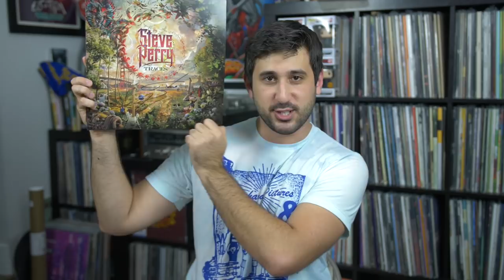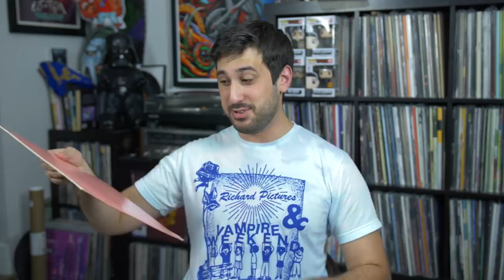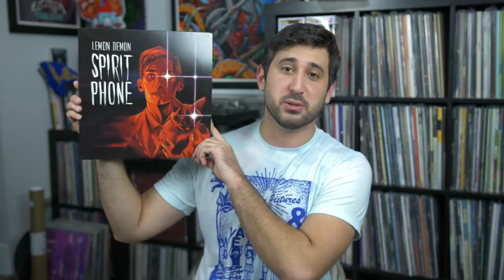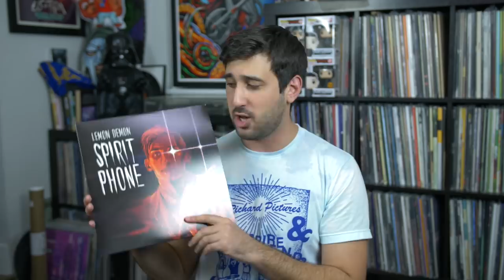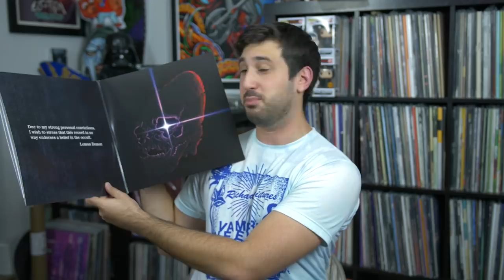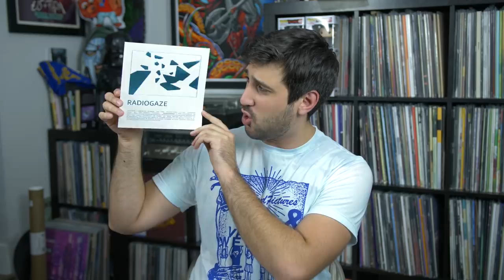Vinyl Haul/Record Reviews: October B-Side 2018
Vinyl Haul and Record Reviews time! Thanks for turning to the B-Side for October 2018! Shining a light on a bunch of amazing labels with high quality vinyl record releases in this episode. It's  good one.

ALBUM REVIEWS:

Novo Amor - Birthplace
How to Dress Well - The Anteroom
Kero Kero Bonito - Time n Place
Steve Perry - Traces
Metaphonics - The Field Works Recordings

RECORDS IN:

Pink Floyd - Animals (Pink)

Lemon Demon - Spirit Phone

Glasir - New Dark Age
Blankenberge - Radiogaze

Sonic The Hedgehog 2 OST
The Legend of Zelda: A Link To The Past OST

Velvet Record Cleaner Brush